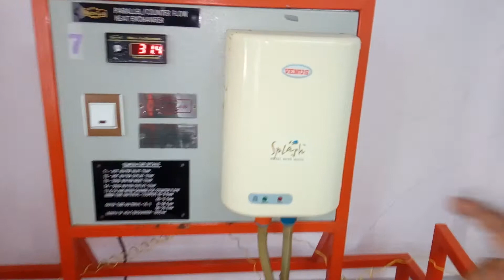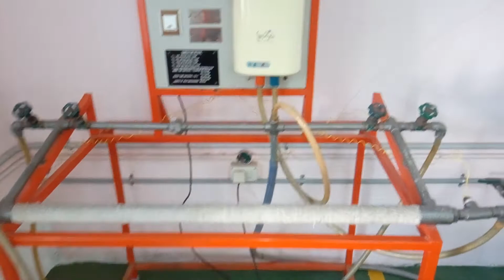HMT Lab Heat Exchanger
Heat Exchanger Performance